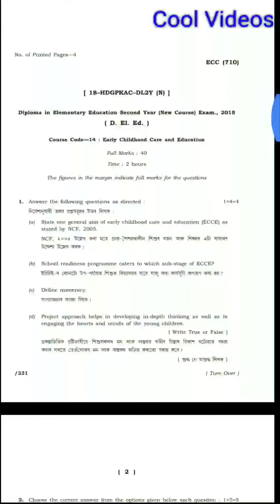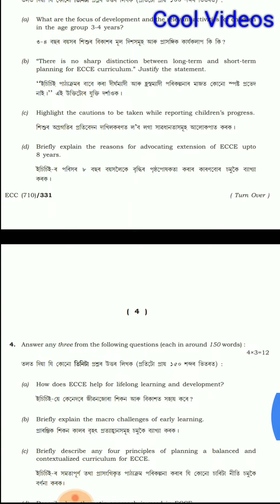D.El.Ed.2nd Year Q.Paper 2018, Course 14: Early childhood Care and Education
Question paper

Scert (odl)

last year Q.Paper